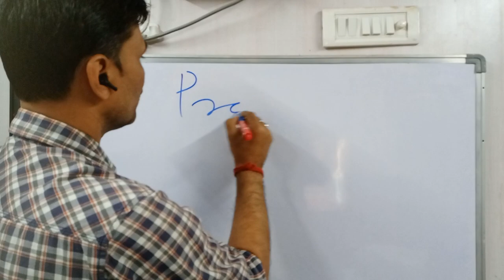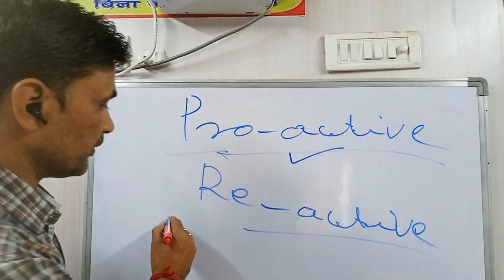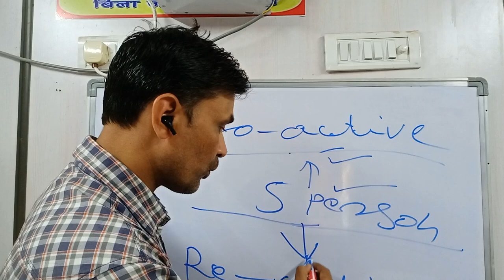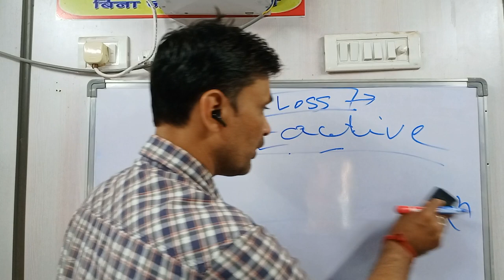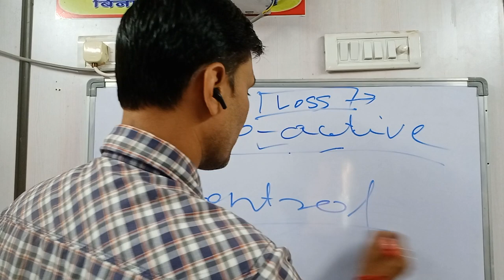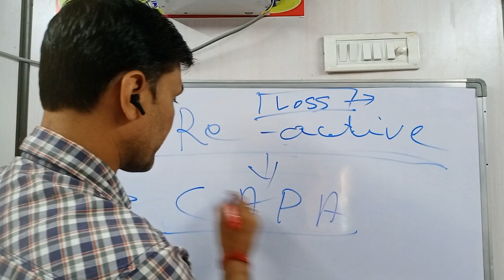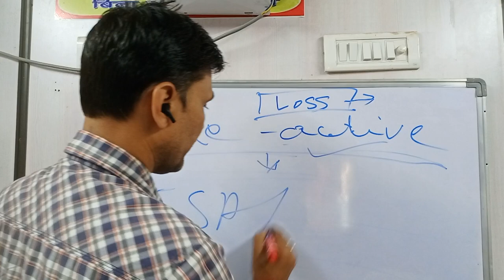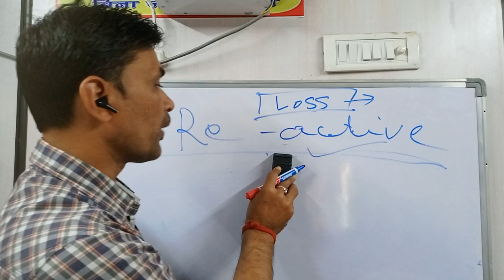Proactive and Reactive Meaning. What is Proactive and Reactive ?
Meaning of Proactive and Reactive- Reactive: Reacting to the past rather than anticipating the future. Proactive: Acting before a situation becomes a source of confrontation or crisis.